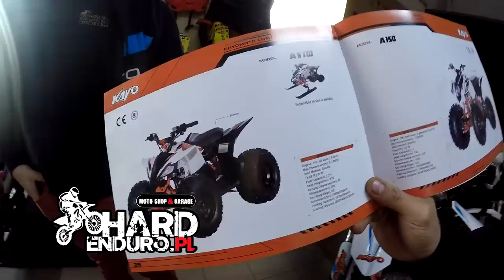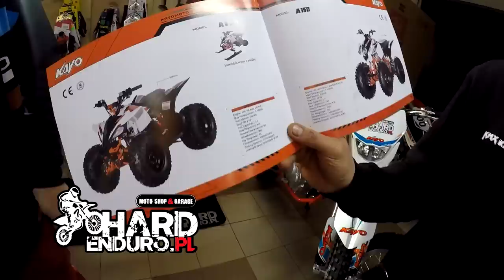Jadę Kupić Chińczyka z Salonu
Salon motocyklowy hard-enduro.pl TU KUPISZ KAYO